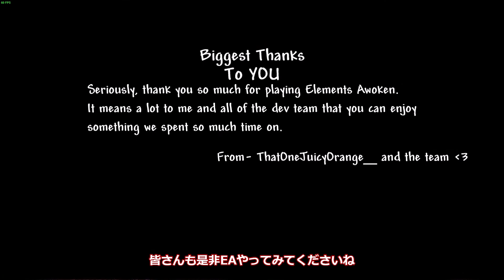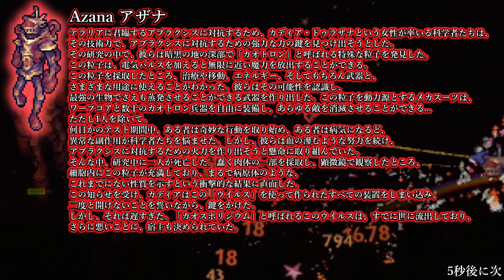[ゆっくり実況]Elements awoken Modやるよ#15(終）[Terraria]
たのしかった
ストーリーはわからなかった